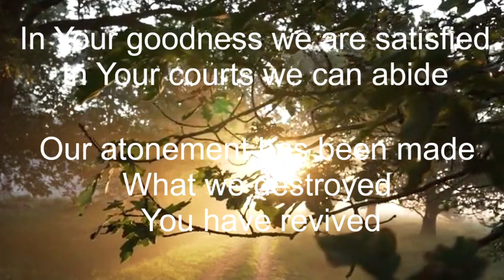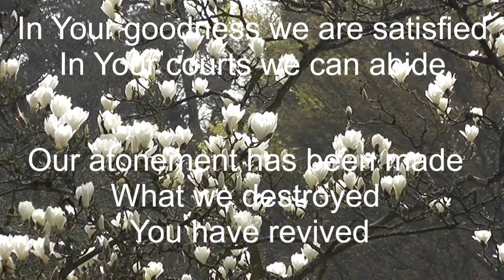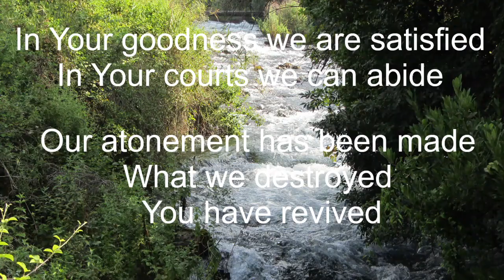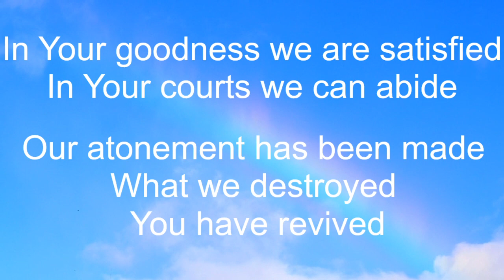Elohim, The Unbroken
Words/Melody/Vocal: June Schuldt, Incense Rising, 2021
Music/Guitar: Len Douglas, Incense Rising
Midi instruments: Jane Lampkin, Kingdom Soun
Elohim, that name of God contains the oneness of the Father ,Son and Holy Spirit. This worship song celebrates the mystery of the Echad, oneness of our God. Backstory

FREE DIGITAL ALBUM, "In His Name" is available for online streaming, or you can download the entire album with a free account on BandLab Desktop Assistant.